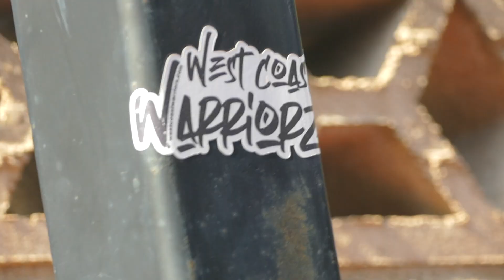INSANE "Rest Day" w/ Eryc Ortiz, Roger Jimenez & MORE!!!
A couple of days before Battle of the Bars in Los Angeles, some of these legendary athletes came to the warrior YARD for what started out to be just a chill rest day or light day of training. But when you have legends like Eryc Ortiz, Roger Jimenez, Wandres Ortiz, Marc Bacha, and Mauricio Mosquera, that light day of training turns into complete FREESTYLE CALISTHENICS MADNESS!

These guys are doing one arm planches, planche push ups, presses, front lever pull ups, hefestos, supra 540, and other crazy freestyle street workout moves. The dynamic and static combos in this video are truly next level!

Music from freebeats.io
Beat produced by White Hot